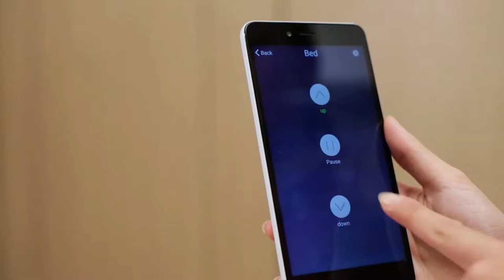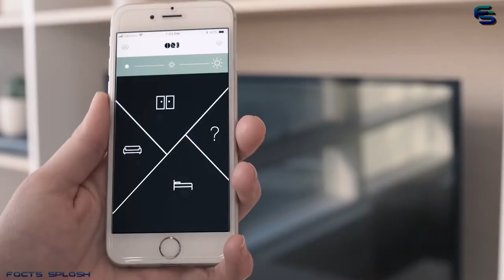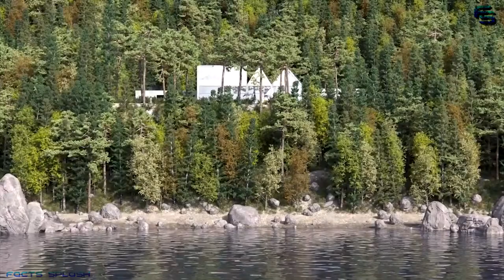Amazing Smart Furniture & Ingenious Space-Saving Home Designs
Amazing Smart Furniture & Ingenious Space-Saving Home Designs  | Facts Splash

Hello friends!  In this video, we’re thrilled to bring you more amazing and clever space-saving ideas from around the world.  So sit back, relax and enjoy!